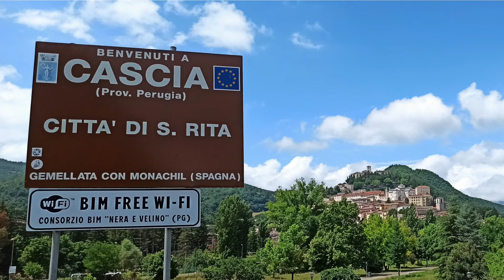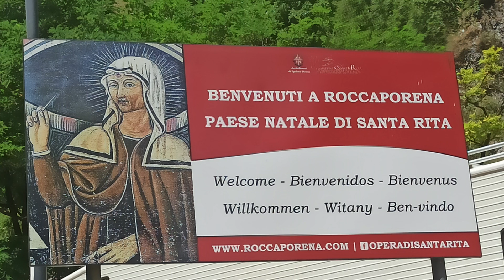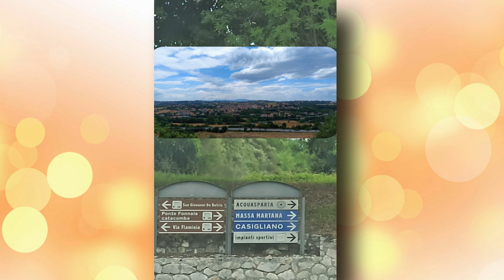Umbria - Road Trip 3 - Zona Sismica - Norcia - Castelluccio - Cassia ( Santuario de Santa Rita )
Meu nome é Katiuscia, aqui compartilho muitos momentos da minha vida na Itália, coisas que gosto, viagens, passeios em familia, rotina de dona de casa, dicas de comprinhas econômicas, curiosidades, culinária, moda, beleza, receitinhas caseiras e muito mais!!! Minhas experiências vivendo em outro país, dicas de documentação e regularização.
Nao deixe de se inscrever para receber as notificações de videos novos.
Publicações quase todos os dias!!!

Obrigada 😘

DISQUE 100